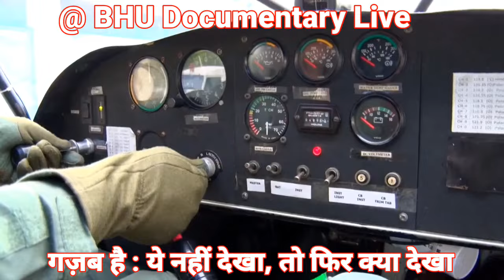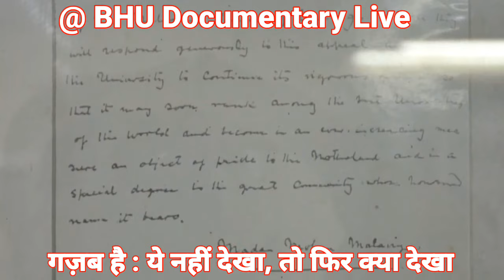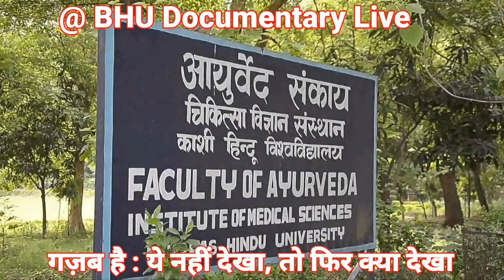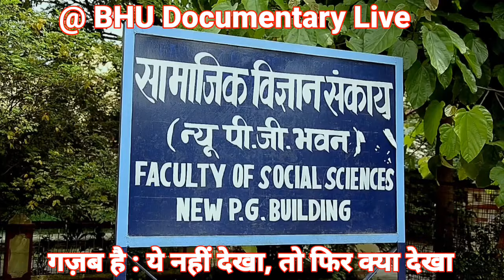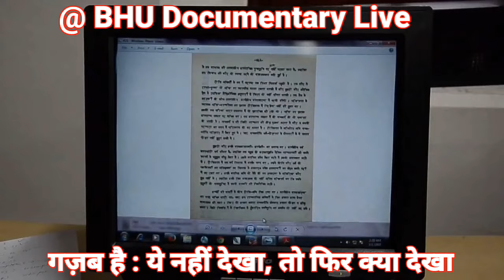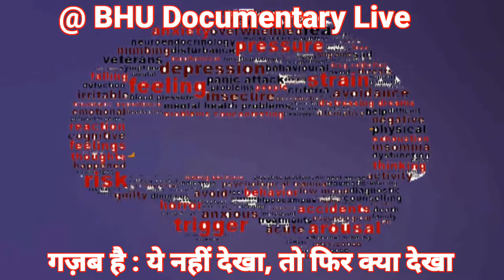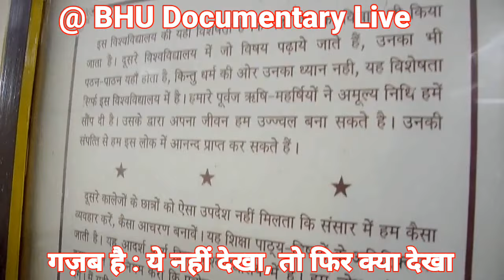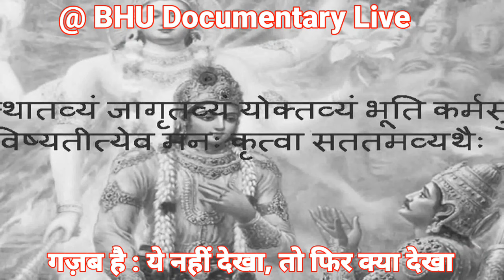BHU Admission 2023🔥| BHU Documentary|BHU Campus Tour|BHU Entrance exam 2023|Banaras Hindu University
About this video :- bhu university के लिए, इस विडियो में पूरी जानकारी मिलेगी ।

Must watch this video by following aspirant :-
bhu 2023 application form kab aayega
bhu 2023 syllabus will be as cuet 2022 ug and pg
bhu 2023 form kab aayega
bhu admission 2023 class 11
bhu entrance exam 2023 application form
bhu entrance exam 2023 syllabus will be same
cucet bhu 2023 syllabus as 2022
bhu llb 2023 syllabus as 2022
bhu entrance 2023 syllabus as 2022
bhu uet 2023 syllabus as 2022
bhu pet 2023 syllabus as 2022
bhu phd 2023 syllabus as 2022
bhu mba 2023 syllabus as 2022
bhu exam 2023 syllabus as 2022
bhu ka form kab aaega 2023
bhu ka form kab aayega 2023
bhu ke form kab aaega 2023
bhu ke form kab aayega 2023
bhu chs admission 2023
bhu pathshala hai
apne me bhu world hai
bhu study capital hai
bhu cuet ug 2023 application form
bhu cuet pg 2023 application form
bhu me admission kab hoga
bhu ke form kab bhare jayenge
bhu ka form kab bhare jayenge
bhu school admission process 2023
banaras hindu university admission process 2023
bhu admission 2023 class 9
bhu class 11 admission 2023
bhu class 9 admission 2023
bhu class 6 admission 2023
bhu counselling process 2023
bhu preference form
bhu me admission kaise hota hai
bhu admission process 2023
bhu me counselling kaise hota hai
bhu cuet counselling process 2023
bhu cuet 2023 admission process
bhu ug counselling 2023
bhu pg counselling 2023
bhu ug admission process
bhu pg admission process
bhu ug admission 2023
bhu pg admission 2023
bhu ka itihas
bhu history in hindi
bhu kab bana
bhu ko kisne banaya
madam mohan malviya
history of bhu today
bhu kya hai puri jankari
bhu kya hai in hindi
bhu darshan varanasi darshan online
bhu ki jhalak
 BHU Documentary Live
BHU Campus Tour
BHU Vlog bhu Blog
banaras hindu university history
pandit madan mohan malviya